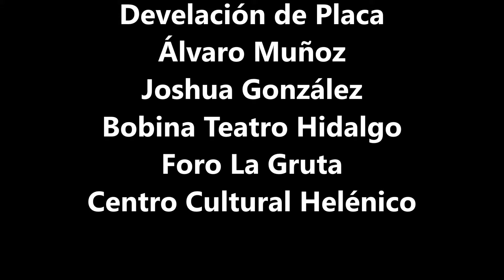La Contracción de Lorentz, Cierre de Temporada en el Helénico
LA CONTRACCIÓN DE LORENTZ
CIERRE DE TEMPORADA
DEVELACIÓN DE PLACA
POR CONCHI LEÓN

"El amor en cualquiera que sea su forma nos mantendrá a salvo siempre… siempre"

Cierre de Temporada de la obra "La Contracción de Lorentz" en el Foro La Gruta del Centro Cultural Helénico, al final se hizo la develación de la Placa conmemorativa.

La obra de Muñoz sucede en un momento suspendido en el tiempo, en el que Samer y Samir, dos gemelos idénticos, son sentenciados a ser arrojados desde un alto edificio.
Ambos escapan a un tiempo y espacio relativos que les permite alargar esos dos últimos segundos antes de caer al vacío y ahí, se ven a sí mismos e intentan salvarse de la brutalidad.

Agradecemos las facilidades otorgadas para realizar nuestra labor.